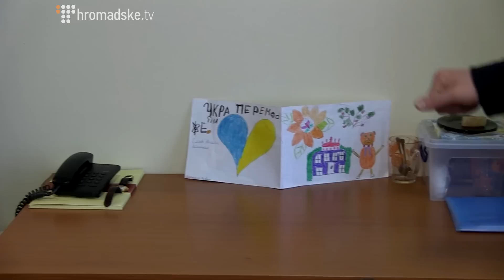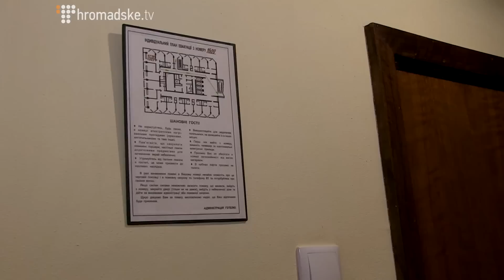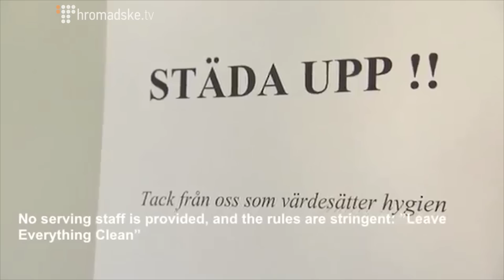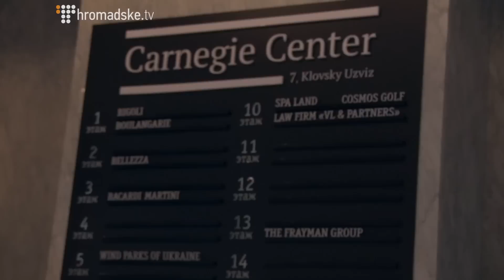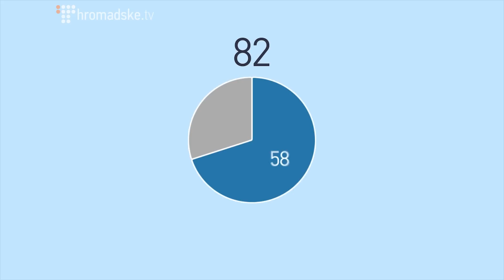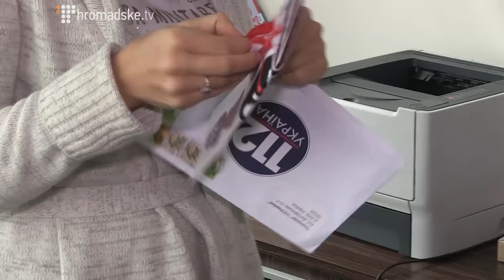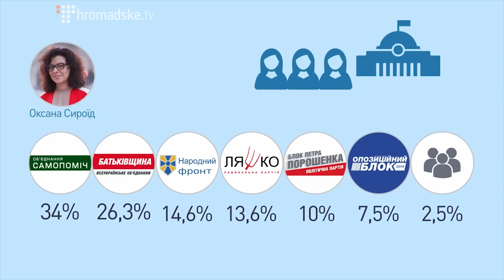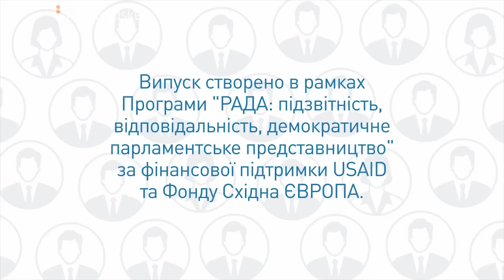Дорогі депутати від 26 січня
Як живуть народні обранці у готелі "Київ" розкаже і покаже колишній комбат і нинішній депутат Андрій Тетерук.

Фінансування та історію політичної сили "Народний фронт" журналісти Громадського обговорили в офісі партії  із Вікторією Сюмар.

Також у програмі:

- у рубриці «Парламентська математика» - хто активніший і дієвіший в українському Парламенті - чоловіки чи жінки?

- у «Вокабулі» з'ясуємо - чим відрізняється  тимчасова слідча комісія від тимчасової спеціальної комісії?

- у «А як у них?» про пільги народних обранців та їх колег закордоном.